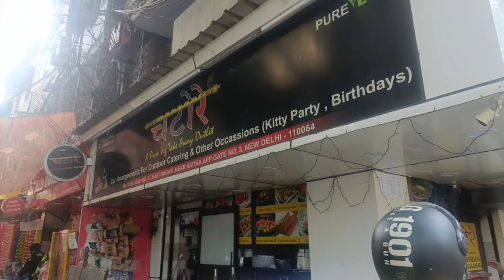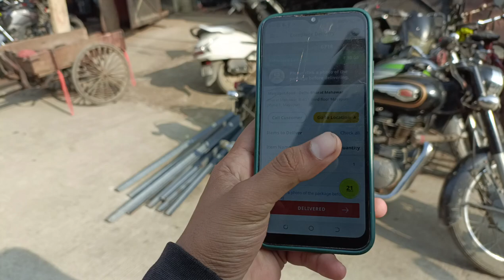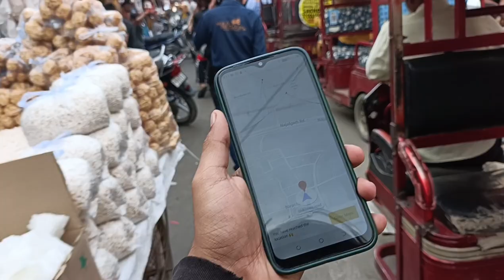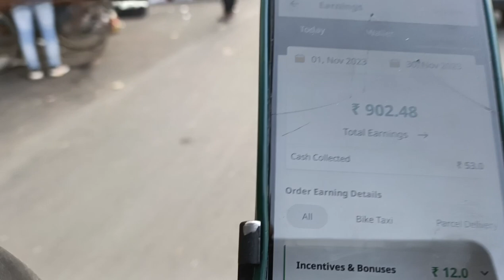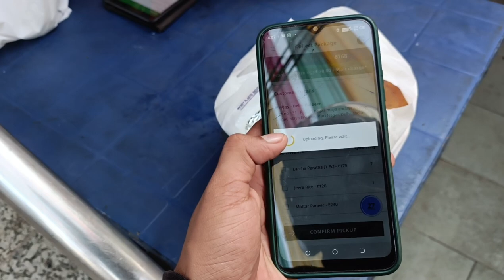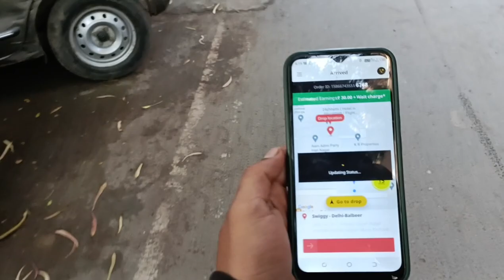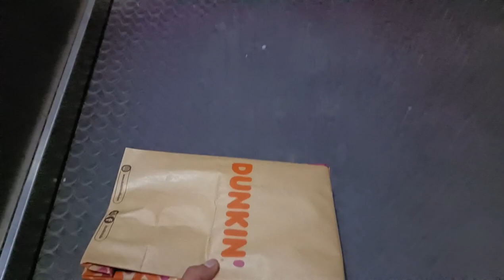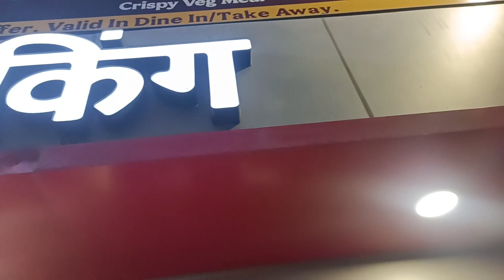|| Choti Dilwali || Swiiggy Delivery Part 2 ||